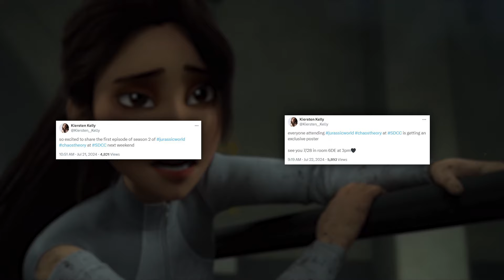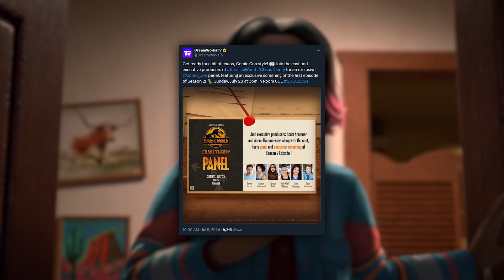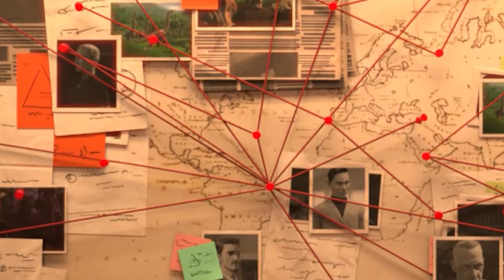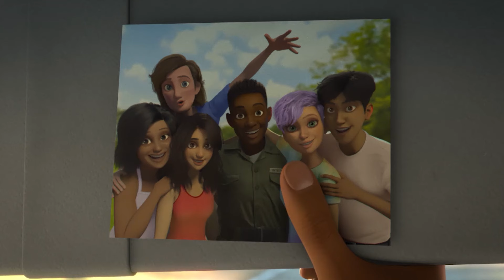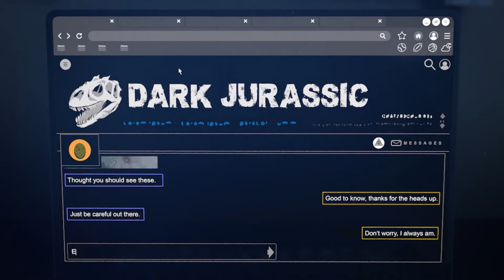SEASON 2 THIS WEEKEND + CAST PANEL at SDCC 2024! Trailer This Week? Jurassic World Chaos Theory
The cast and creators of CHAOS THEORY will be at San Diego Comic-Con this weekend to talk the animated world of Jurassic. PLUS they will debut the entire first episode from Season two, and we're expecting some more exciting announcements! Watch this video to get the latest on Chaos Theory!